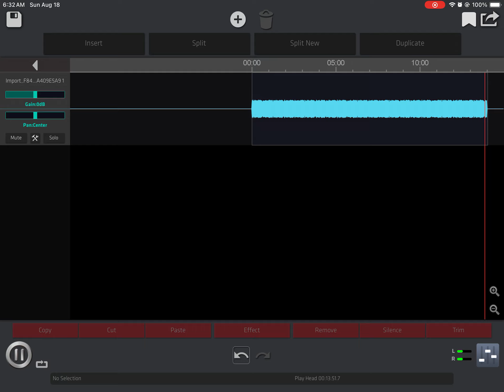Kung Fu Remix Stage 1 (Slightly hyper)